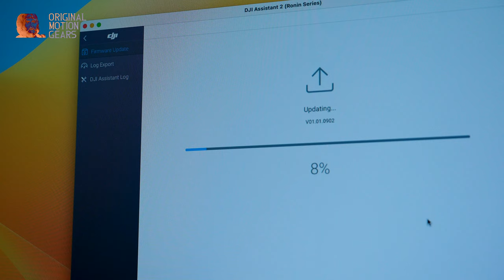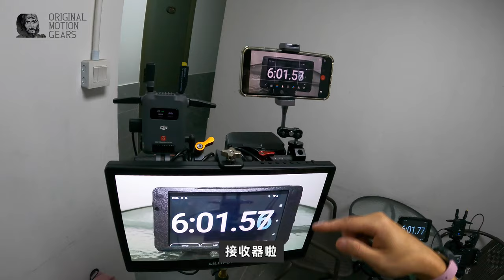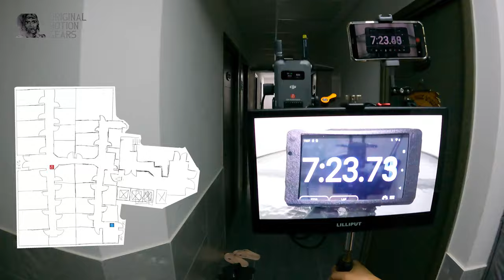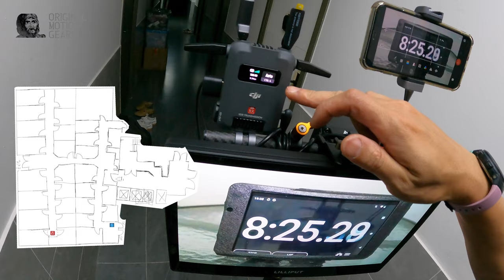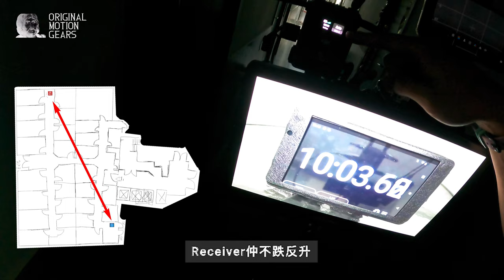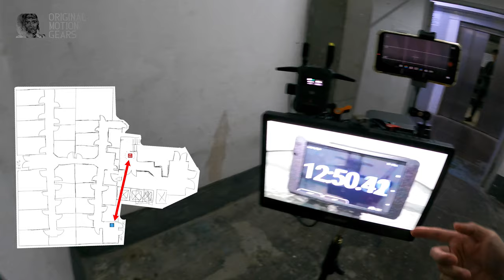DJI SDR Transmission 無線圖傳 之究竟！🏠劏房實測 | 穿牆制霸👍😎簡樸房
圖傳之究極！
DJI SDR 確係圖傳界制霸！

00:00 開箱
01:55 劏房穿牆實測
07:09 比較上一代 Transmission